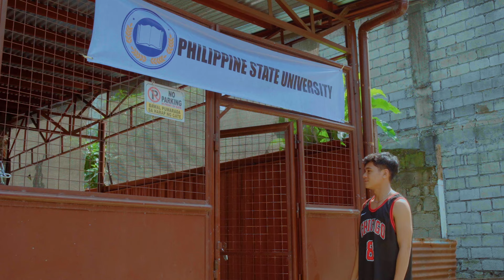ESTUDYANTE, NAKIPAG LIVE-IN SA KANYANG BOYFRIEND | Cinekwento S5E6